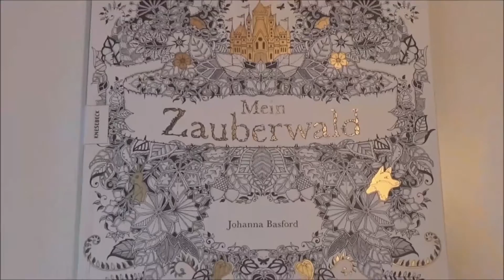How I color a blue dragon Tutorial 1 Prismacolor enchanted forest Johanna Basford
Malbuch: "Mein Zauberwald" von Johanna Basford
broschiert, 96 Seiten
Verlag: Knesebeck
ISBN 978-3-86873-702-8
Preis: 14,95 EUR bei Amazon

Das Bild wurde mit den Buntstiften Prismacolor Premier ausgemalt, anbei Link zu den Stiften bei Amazon:

Musik von:
ComposersCloud.com
Titel:  Dramatic Core
Musiker: Gee